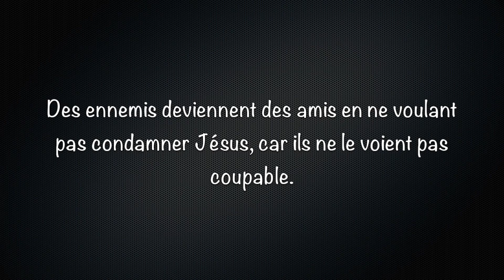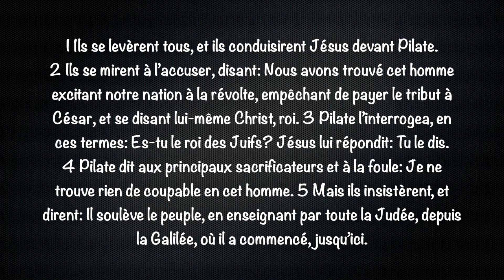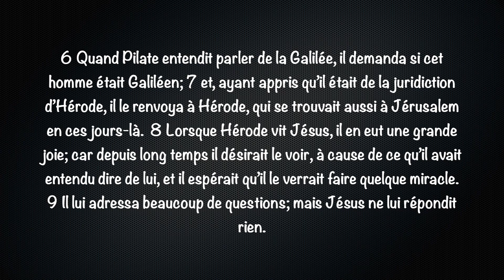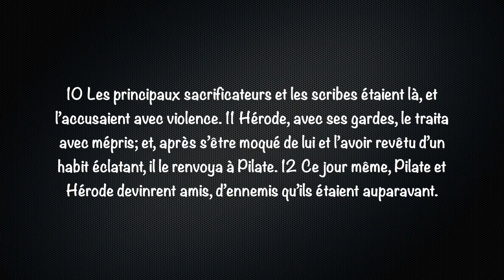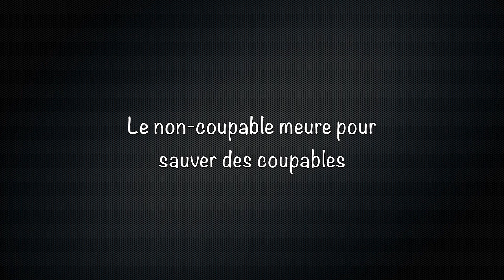133_Jésus condamné étant non coupable #1 Luc 23.1-12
Pourquoi Pilate et Hérode sont-ils devenus amis ?